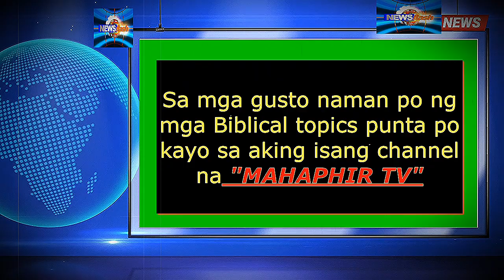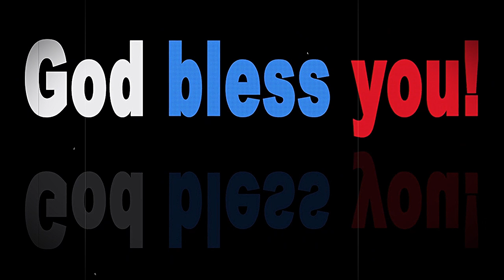Tukalaman para sa mga ofws at seafarers minamadali na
dante talks
biblical news
biblical topics
rapture
tribulation
mahaphir tv

2nd bobo-ster, inirekumenda sa OFWs at uniformed personnel.
Smartmatic hackers, walang kakayahang mang hokus focus ng May 9 polls ayon sa Anti-Cybercrime Group.
“Wall of Flowers” itinayo sa Lviv bilang pag-alala sa mga Ukrainians na namatay sa giyera.
40 bansa, magpupulong sa Germany para sa pagpapalakas sa depensa ng Ukraine.
Biden, nagbigay ng unang pardons of presidency.
Russia, ititigil na ang pag-suplay ng gas sa Poland.
Ilang grupo ng mga mamamahayag, nagpahayag ng pangamba hinggil sa pagbili ni Elon Musk sa Twitter.
Germany, sumang-ayon na magbibigay ng ‘heavy weapons’ sa Ukraine.

UN chief, personal ng nakipagkita kay Russian President Vladimir Putin para pag-usapan ang ceasefire sa Ukraine.
Baron Geisler, nakapagtapos na ng theology.
2nd bobo-ster, recommended to OFWs and uniformed personnel.
Smartmatic hackers, incapable of hocus focus of May 9 polls according to Anti-Cybercrime Group.
“Wall of Flowers” ​​was built in Lviv in memory of Ukrainians who died in the war.
40 countries, will meet in Germany for strengthening Ukraine's defense.
Biden, gave the first pardons of presidency.
Russia, will stop supplying gas to Poland.
Several groups of journalists, expressed concern about Elon Musk’s purchase on Twitter.
Germany has agreed to provide ‘heavy weapons’ to Ukraine.

UN chief, personally met with Russian President Vladimir Putin to discuss the ceasefire in Ukraine.
Baron Geisler, graduated in theology.
Russia updates
Ukraine updates
balitang Russia
balitang Ukraine
russia and ukraine war
ukraine and russia war